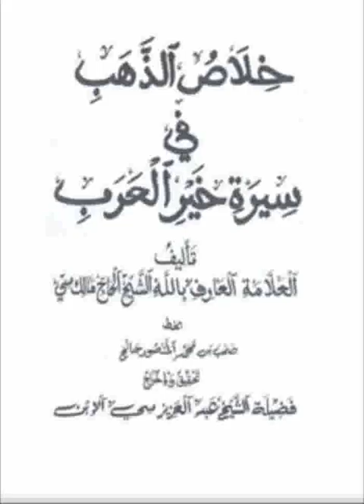106 Khilasou Dhahab ☛ خلاص الذهب ☛ Ouztaz Babacar THIOUB